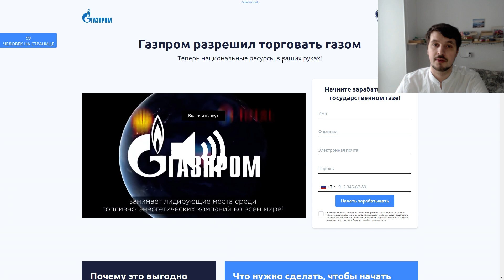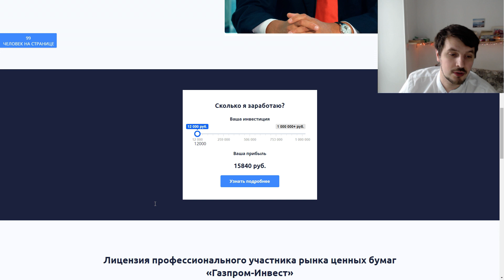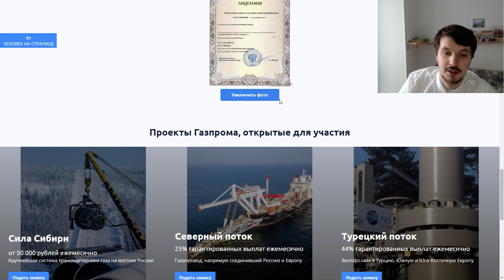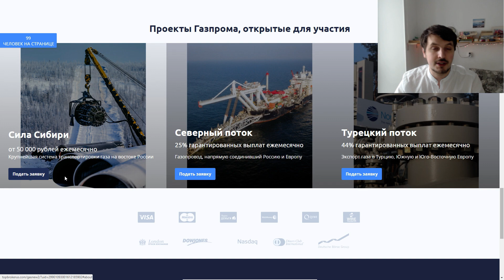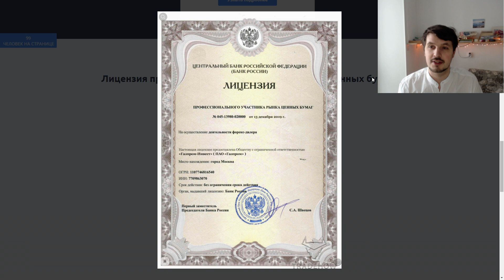Очередной развод : Якобы Газпром разрешает торговать газом россиянам !